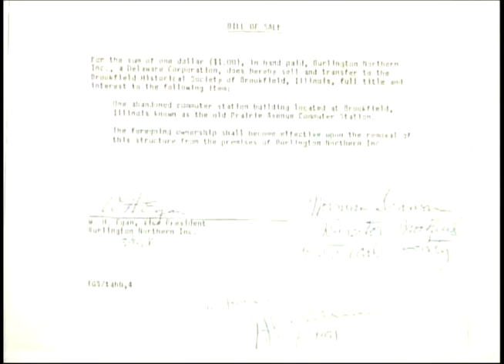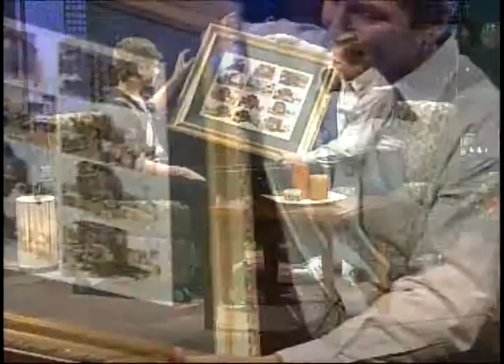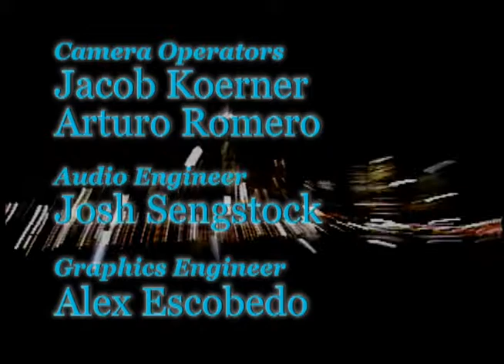People in Perspective (2011): Kit Ketchmark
RBTV's Trent Ketchmark sits down with Brookfield Historical Society Director and Village Trustee Kit Ketchmark for an exclusive one-on-one interview!